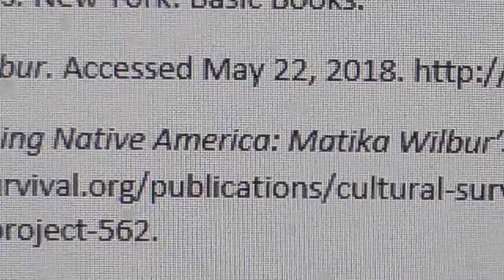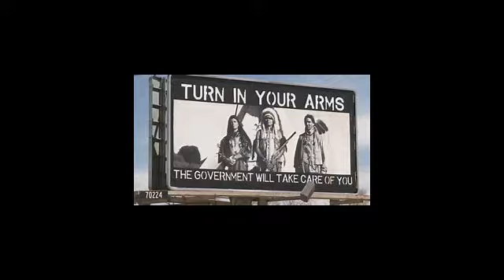Voice 001_1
Works Cited
Belcourt-Dittloff, Annjeanette. 2000. "Historical Racism : Implications for Native Americans." American Psychologist 1.
E.Donaldson, Laura. 2006. "Red Woman, White Dreams: Searching for Sacagawea. ." Feminist Studies 11.
Linn, Sarah. 2016. KCET : She's Photographing Every Native American Tribe in the United States. November 15. Accessed May 22, 2018.
Thomas, David H. 2000. Skull Wars. New York: Basic Books.
Wilbur, Matika. 2017. Matika Wilbur. Accessed May 22, 2018.
Williams, Kristen. 2014. Reimagining Native America: Matika Wilbur’s “Project 562”. June. Accessed May 22, 2018.

and artist are Kerri, rivv3t,woodflutes.